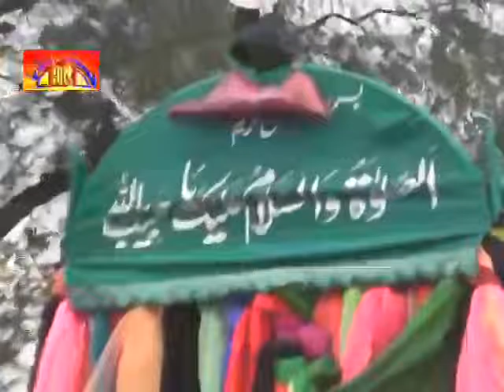Zakir Syed Adnan Shah Behal | 26 Safar 1436 - 2015